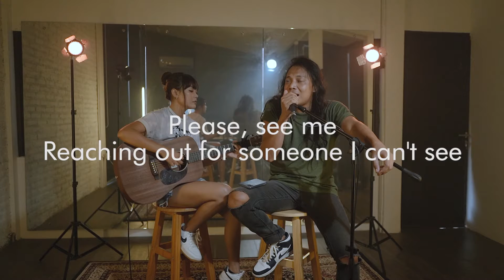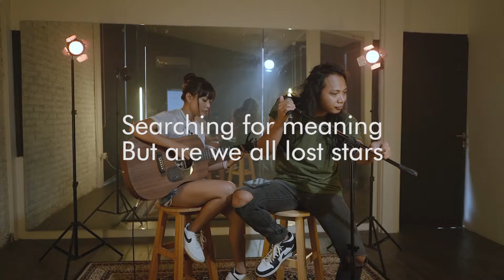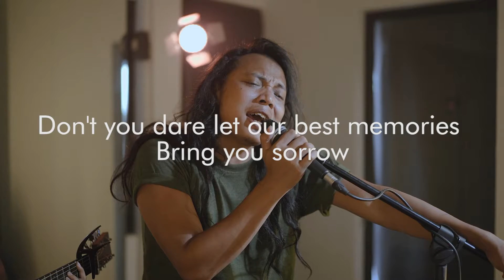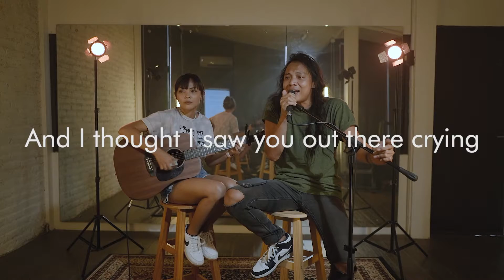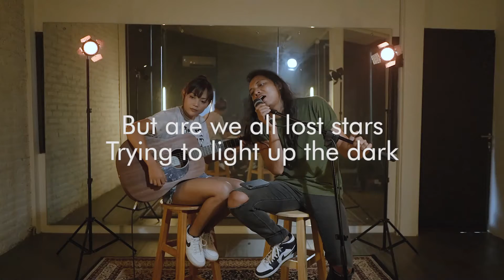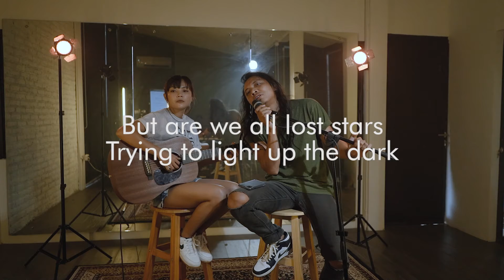[KARAOKE] LOST STARS - ADAM LEVINE | FELIX IRWAN ft TAMI AULIA